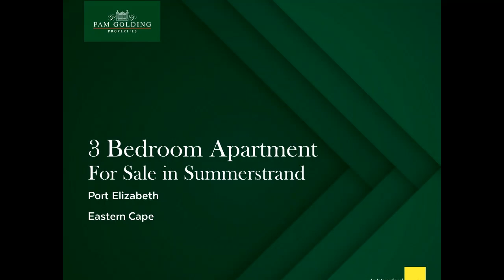3 bedroom penthouse apartment for sale in Summerstrand | Pam Golding Properties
An unbelievable 391m2 double storey apartment at the top of this prestigious building on Brookes Hill, offers the ultimate in luxury living.
Priced conservatively to sell, it can be calculated at below current building costs. Sales statistics are available. Opportunities to live in this very special enclave on Brookes Hill Drive, are limited. This apartment is a true gem and can compare to upmarket coastal properties around the Atlantic Seaboard and Internationally. A company owned asset now available for sale, and a must to experience in its entirety.

Spacious sea facing open plan living areas, which flow seamlessly onto glass fronted patios. Simply un-obstructed open ocean views from every aspect of this home. A 360 degree, panoramic vantage point.
Step through the large wooden front door and soak in the ambience of the elegant living room and the ocean vista. This room is central to the lifestyle embodied in this property. A home that offers the discerning buyer a rare combination of beauty, comfort and homeliness.
A real wood burning fireplace, with an exterior chimney, extends up to the 2nd level, through to the versatile entertainment room, which has a large built in braai.
The open plan living aspect from the lounge through to the formal dining room is ideal, and has underfloor heating on this entire level.
Picturesque and functional with a convenient serving hatch into the kitchen plus a full scullery and laundry area. Spacious bedrooms and full en suite bathrooms offer privacy and comfort. The main suite , complete with walk in dressing room, is ideally positioned with a stunning outlook over the sea.
Follow the aesthetic and architecturally pleasing staircase to the upper level. A picture window shows views over the Boardwalk complex to Cape Recife.
The fitted, beechwood and glass bar is a lovely feature, reflecting the views, in the large display mirror. There is a second kitchen and a living room plus additional dining zones, which offer various entertaining and accommodation options to the extended family.
A guest cloakroom on each level and an upstairs store. So much attention to detail and sublime.
Two lock up garages on remote, with easy and sheltered access from the apartment, complete this unique home.
The complex offers a lovely pool deck raised up above the ocean in true Mediterranean style.
A monitored and secure pathway leads directly down to Marine Drive. Enjoy walks along the promenade or visit one of the numerous restaurants and entertainment zones along the beach. Beaches in this area offer safe swimming and leisure activities.